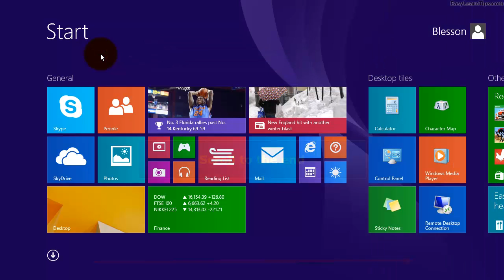Windows 8.1 - How to add Snipping Tool Tile to Start Screen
This tutorial shows how to add Snipping Tool tile to start screen in windows 8 using mouse

1) Type Snipping Tool
2) Right-click Snipping Tool
3) Click Pin to Start
4) Click on the empty space (to hide the search bar)
5) Scroll to the end
6) The Snipping Tool tile will be available at the end of start screen.
7) Click and drag the tile to any place on start screen